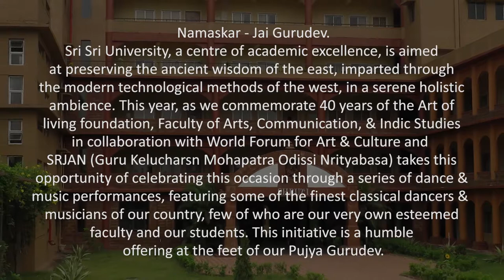Kathak dance recital by Guru Rajendra Gangani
Renowned Kathak dancer, Guru, Choreographer & Central Sangeet Natak Akademi Awardee.